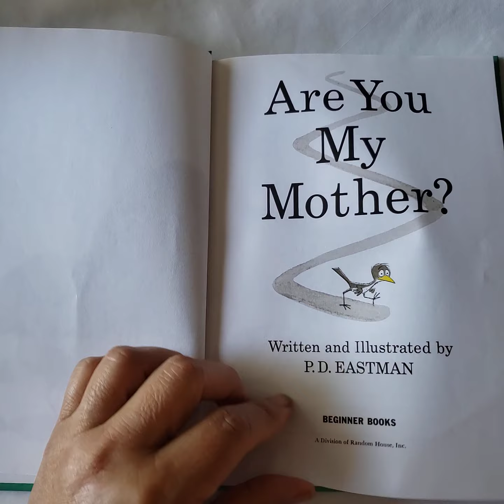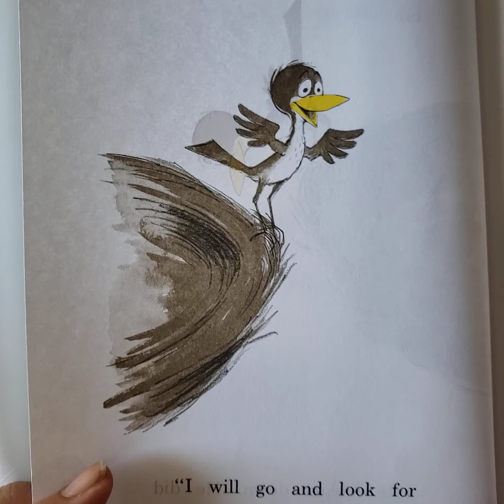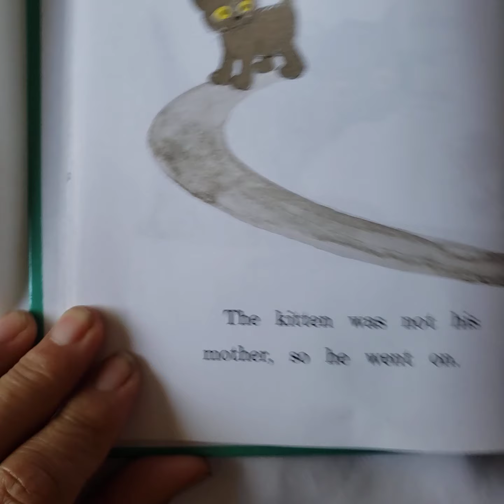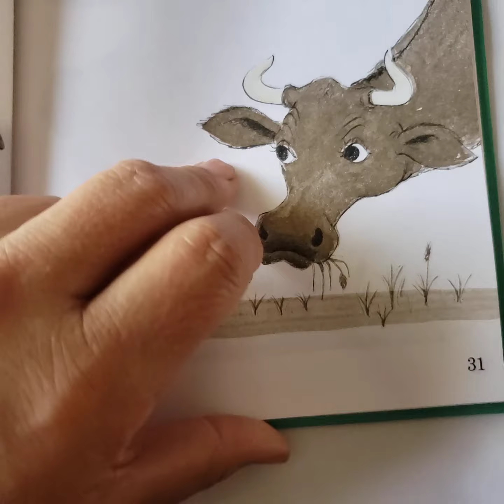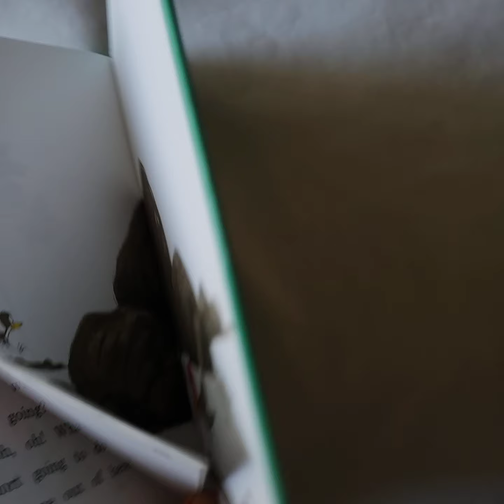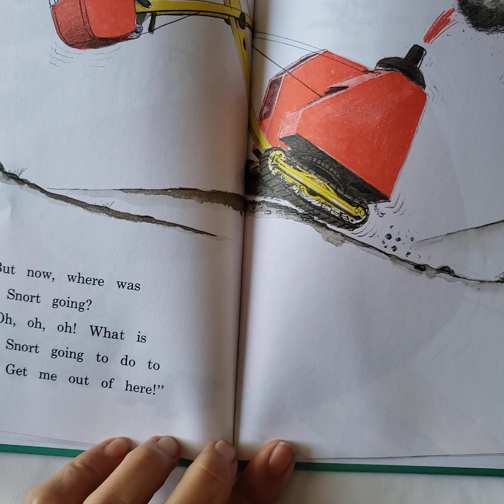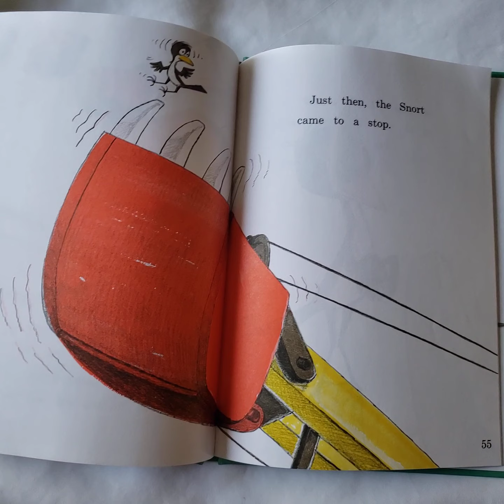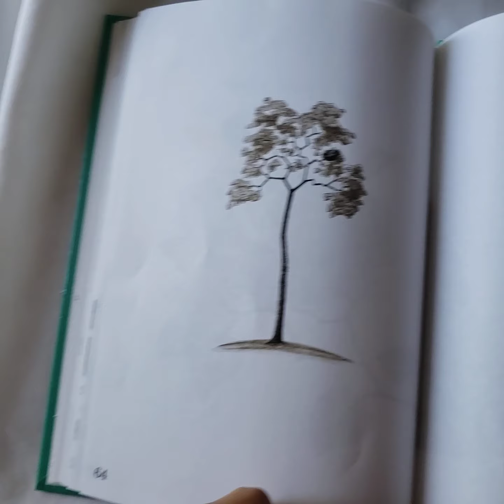Are you my mother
A little birds adventure trying to find out who his mother is.